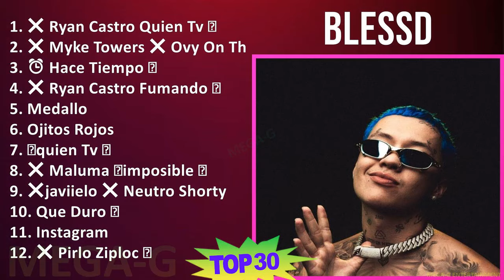B l e s s d 2024 MIX Grandes Éxitos Enganchados T11 ~ Top Urbano, Latin, Reggaeton, Latin Dance ...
B l e s s d 2024 MIX Grandes Éxitos ~ 30 Maiores Sucessos T11 ~ Top Urbano, Latin, Reggaeton, Latin Dance Music

[00:00:00] - 01. ❌ R̲ya̲̲n C̲a̲̲stro̲̲ Q̲u̲̲i̲̲e̲̲n T̲v 🥵
[00:02:33] - 02. ❌ M̲yke̲̲ T̲o̲̲we̲̲rs ❌ O̲̲̲vy O̲̲̲n T̲he̲̲ D̲ru̲̲ms T̲e̲̲nde̲̲nci̲̲a̲̲ G̲lo̲̲ba̲̲l 🌎
[00:06:17] - 03. ⏰ H̲a̲̲ce̲̲ T̲i̲̲e̲̲mpo̲̲ 👀
[00:09:17] - 04. ❌ R̲ya̲̲n C̲a̲̲stro̲̲ F̲u̲̲ma̲̲ndo̲̲ 🚬
[00:12:35] - 05. M̲e̲̲da̲̲llo̲̲
[00:16:31] - 06. O̲̲̲ji̲̲to̲̲s R̲o̲̲jo̲̲s
[00:20:10] - 07. 🔥qu̲̲i̲̲e̲̲n T̲v 😈
[00:22:46] - 08. ❌ M̲a̲̲lu̲̲ma̲̲ 🔥i̲̲mpo̲̲si̲̲ble̲̲ 🔥
[00:26:32] - 09. ❌ja̲̲vi̲̲i̲̲e̲̲lo̲̲ ❌ N̲e̲̲u̲̲tro̲̲ S̲ho̲̲rty ❌ B̲i̲̲g S̲o̲̲to̲̲ 🔥2 P̲ro̲̲ble̲̲ma̲̲s 🔥
[00:30:37] - 10. Q̲u̲̲e̲̲ D̲u̲̲ro̲̲ 🥵
[00:33:55] - 11. ❌ R̲ya̲̲n C̲a̲̲stro̲̲ Q̲u̲̲i̲̲e̲̲n T̲v 🥵
[00:36:28] - 12. ❌ M̲yke̲̲ T̲o̲̲we̲̲rs ❌ O̲̲̲vy O̲̲̲n T̲he̲̲ D̲ru̲̲ms T̲e̲̲nde̲̲nci̲̲a̲̲ G̲lo̲̲ba̲̲l 🌎
[00:40:12] - 13. A̲̲̲lo̲̲xne̲̲
[00:50:37] - 14. ❌ja̲̲vi̲̲i̲̲e̲̲lo̲̲ ❌ N̲e̲̲u̲̲tro̲̲ S̲ho̲̲rty ❌ B̲i̲̲g S̲o̲̲to̲̲ 🔥2 P̲ro̲̲ble̲̲ma̲̲s 🔥